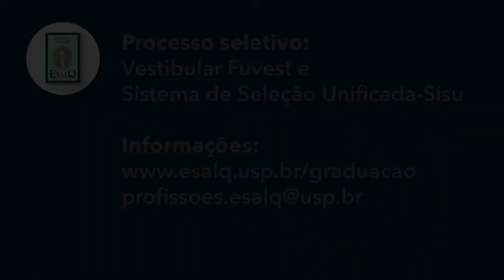série "egressos da Esalq" - Gabrielle Terra Souza, da Administração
Se existe uma formação ampla e diversa é a do Bacharel em Administração. São inúmeras as possibilidades de atuação, como mostra a jovem administradora Gabrielle, formada pela esalq e desde cedo uma empreendedora nata. Confira!